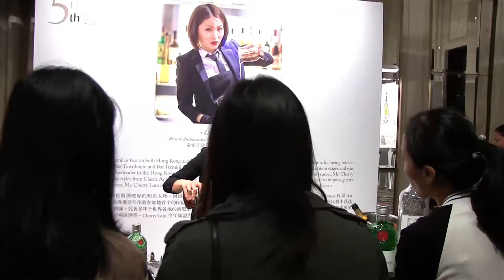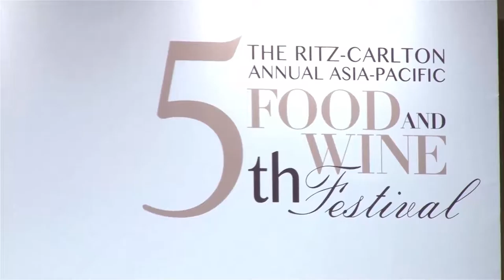第五屆 澳門 JW萬豪 米芝蓮 美食節 - 原色片 - by PhotoArtisan